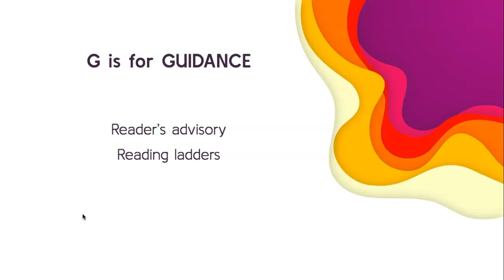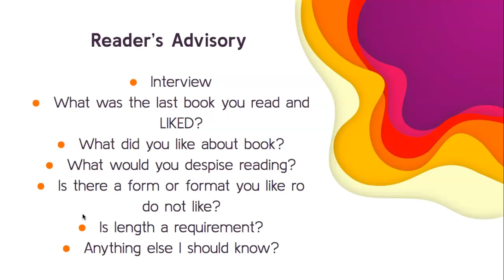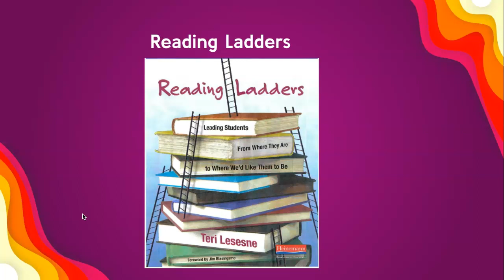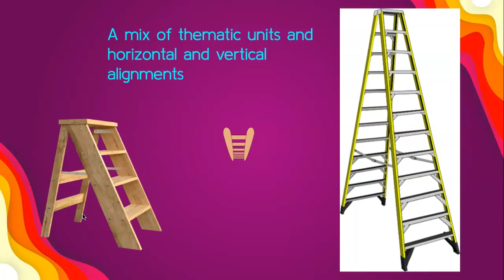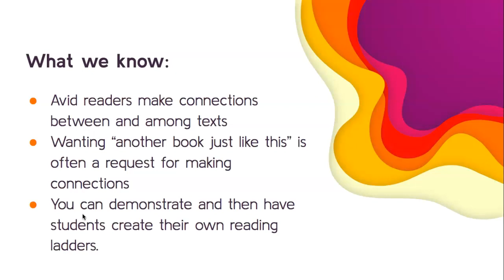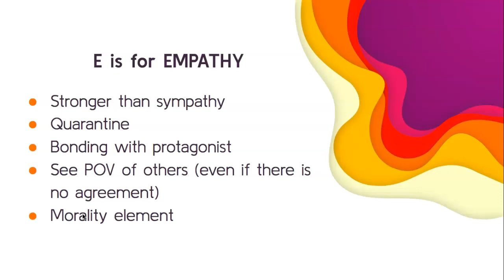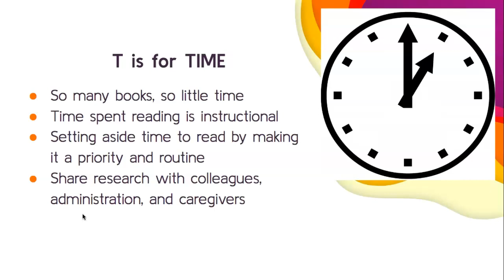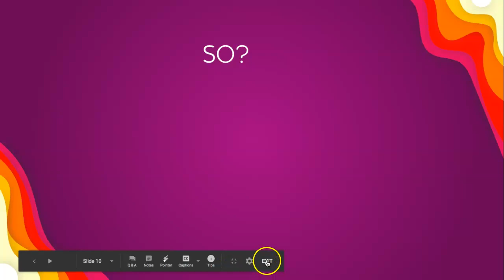Targeting Readers, Part 2